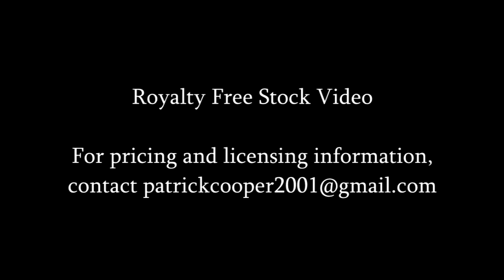Fish and marine vegetation (nature stock footage)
A school of fish, commonly known as Sweep, swim past marine vegetation in Penneshaw on Kangaroo Island in South Australia, Australia.

Reference number: A11
Frame rate: 25fps
Available as 1920 x 1080p and SD resolution